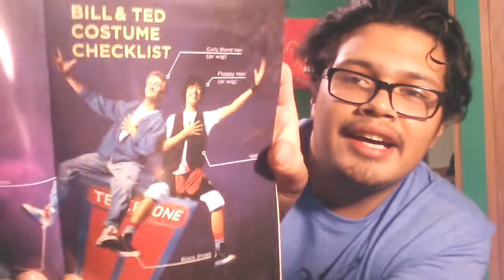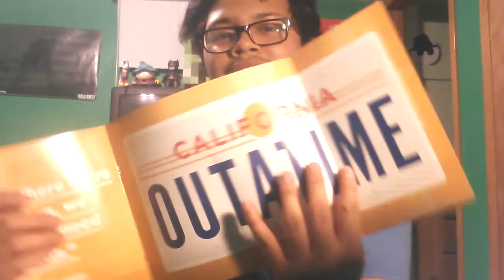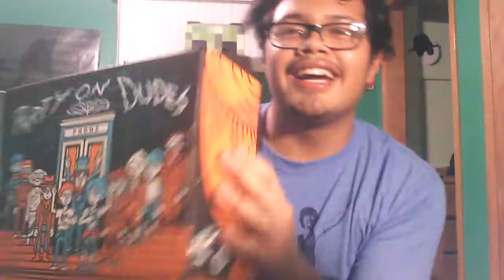LootCrate Unboxing Theme (Times)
Great Scout!!! This Crate is going to be excellent lets see what's inside Allons-Y!!
Don't forget to check out tge site and get your own lootcrate